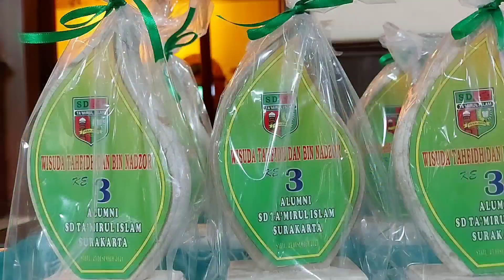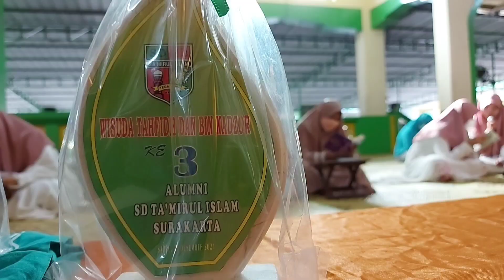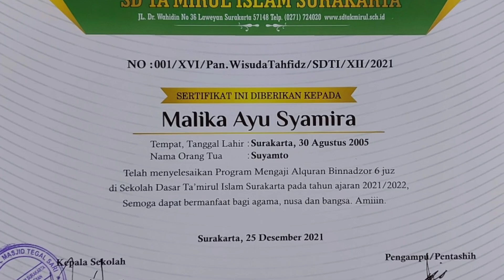Wisuda Tahfidz & Bin Nadzor Alumni SD Ta'mirul Islam Surakarta ke-3